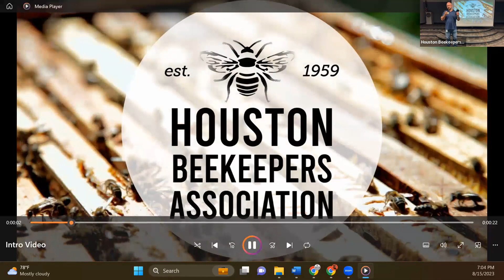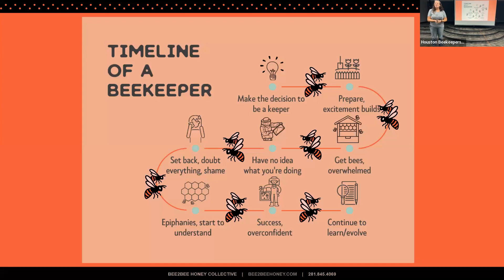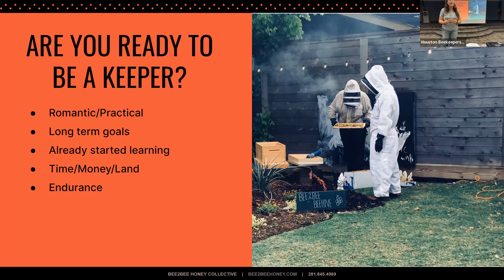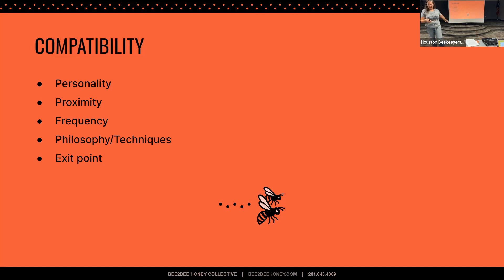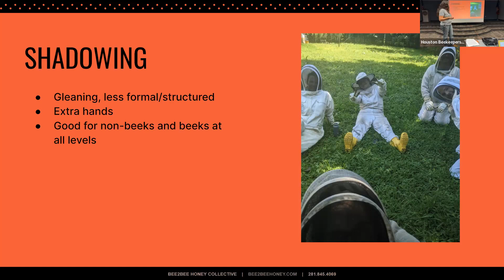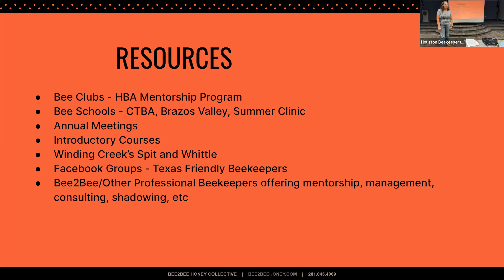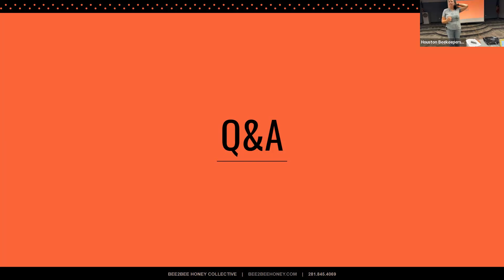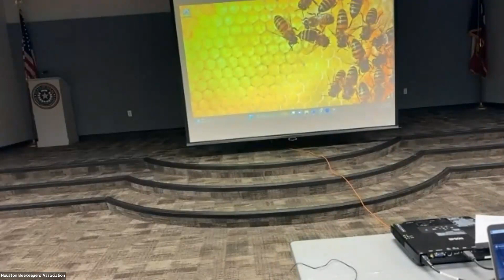Houston Beekeepers Association August 2023 Meeting